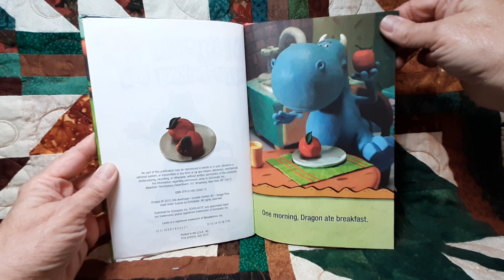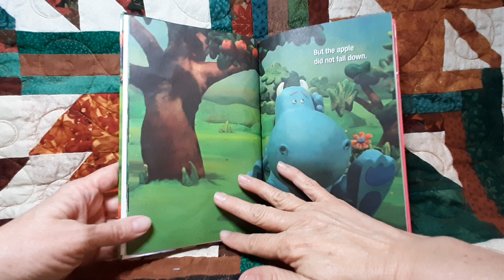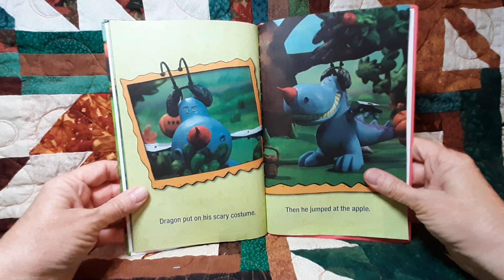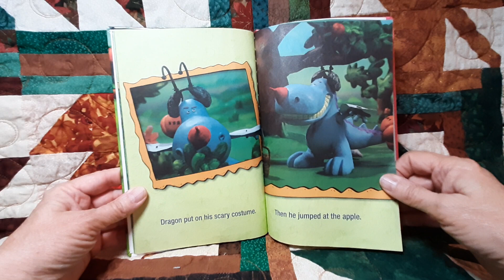Dragon's Apple-picking Day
Dragon is going apple picking! Will he get enough apples for all his friends?

Adapted by Jamie Stevens. Based on an original TV episode written by Steve Westren.